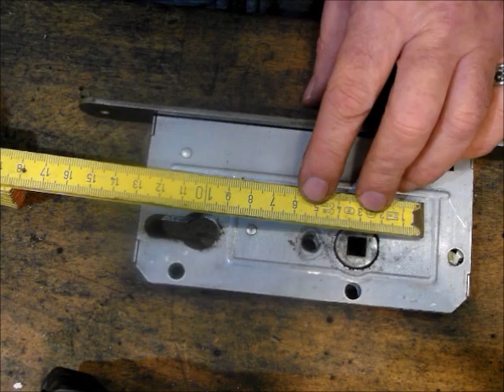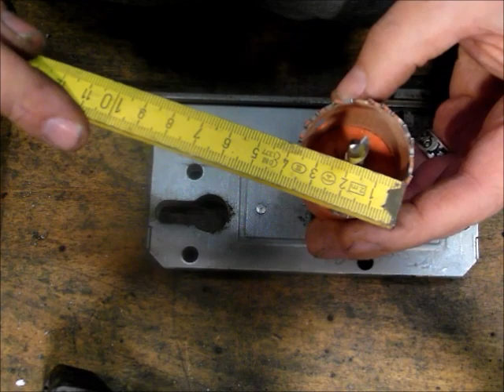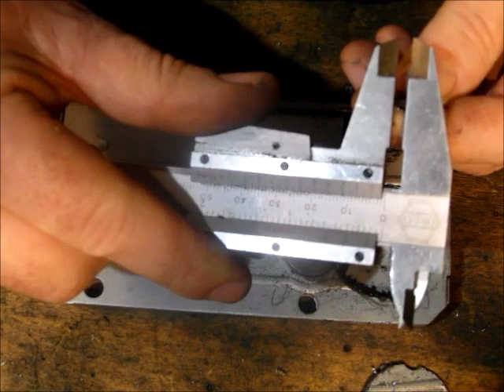Falleinbruch, Schlossdefekt wie öffnet man die Tür Anleitung Erklärung Video 1377 Tutorials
Klassischer Faltenbruch wie öffnet man die Tür Anleitung Erklärung.
1, Den Kauf abreisen mit einer Wasserpumpenzange
2. Den Schutzbeschlag abflexen A. Unter der Schraube oben B. oberhalb der Mittelschraube dann den Beschlag schräg duchflexen bis kurz vor dem Türblatt.
3. Mit einer Lochsäge 30 mm (ich nehme oft 40 mm) ein Loch bohren da wo die Falle ist. Oberhalb der Drückernuss
4. Falle zurückziehen
Arbeitszeit ca. 30 Minuten dann sollte die Tür auf sein.

→ Handy:  Galaxy S/ edge
→ Objektiv:
→ Mikrofon:

▬Adresse ▬▬▬▬▬▬▬▬▬▬▬▬

Öffnungszeiten
Montags bis Freitags 9:00 Uhr bis 17:00 UhrSamstags 9:00 Uhr bis 12:00 UhrNot Nummer 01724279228

▬ Social Media ▬▬▬▬▬▬▬▬▬▬▬▬▬▬▬

.▬Mein Kanal▬▬▬▬▬▬▬▬▬▬▬▬▬▬▬

▬Suchleiste ▬▬▬▬▬▬▬▬▬▬▬▬▬▬▬

Tutorials, Hacks
▬Werbung ▬▬▬▬▬▬▬▬▬▬▬▬▬▬▬
DECIMUS (Der Erbe Roms)